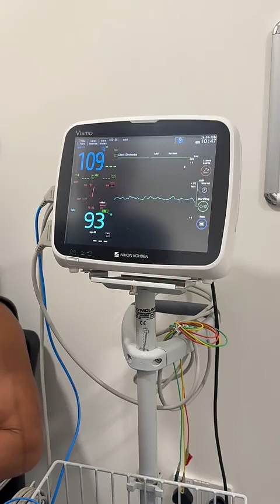GIOBOY - 27 Avril 2024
Les amis on se retrouve pour mon vlog du 27 Avril 2024 sur notre chaine - Pour retrouver tous mes vlogs direction ma playlist